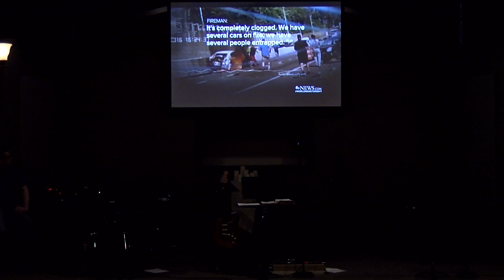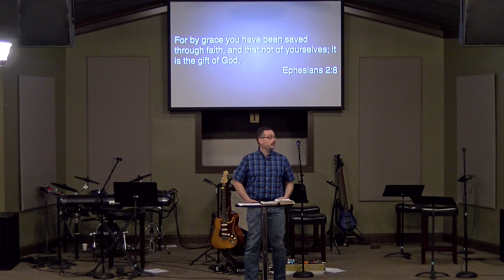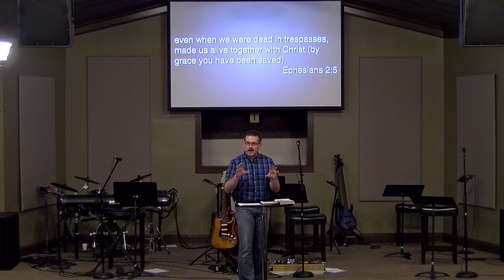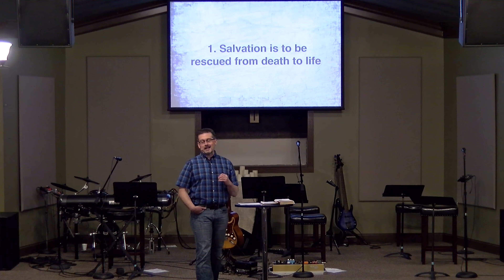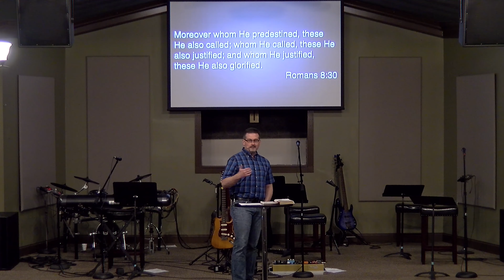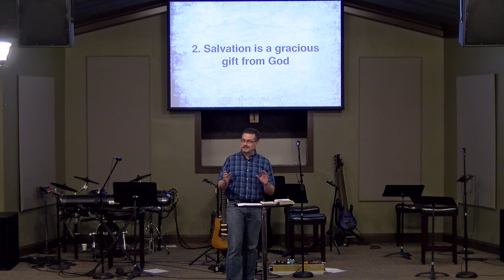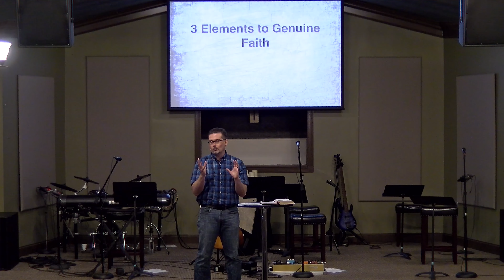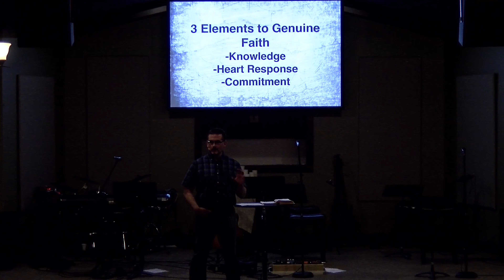TLC - 4-7-19 - Be Rich Series - Saved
Sermon Title: Saved
Sermon Series: Be Rich